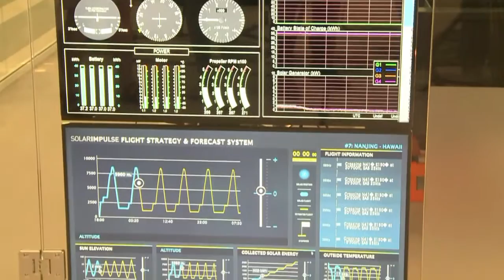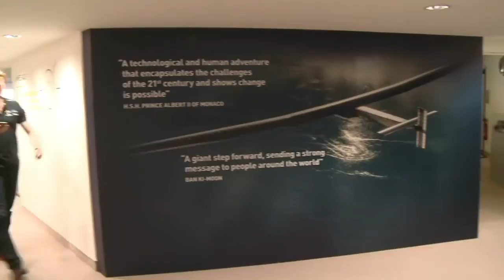El Solar Impulse 2 aterriza en Japón por mal tiempo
En su intento de dar la vuelta al mundo movido por energía solar, el avión Solar Impulse 2 llegó al aeropuerto de Nagoya, en Japón, en una parada imprevista de su travesía debido al mal tiempo.